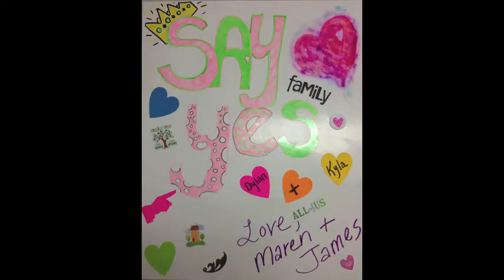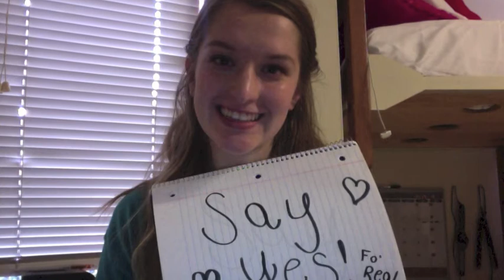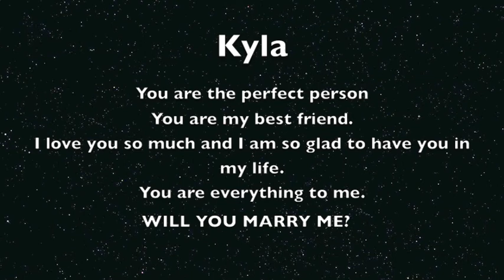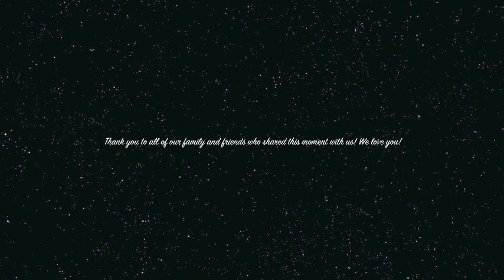Say Yes Proposal ASL Alumni Gets Engaged!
Almost an entire school keeping a secret for about a month!  Best of luck to these two and thanks to all who helped! Dylan and Kyla dressed up went to dinner and then met her brother and a bunch of kids to bowl after the homecoming game.  This is the video that played on the big screens at Big AL's that night.